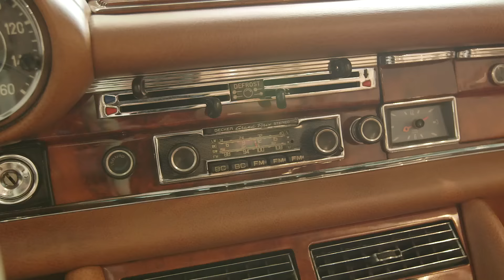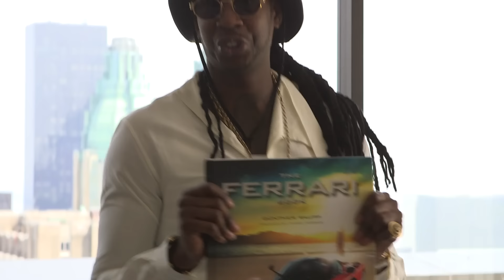2 Chainz Stays in a $25K a Night Hotel that Comes with a Maybach | Most Expensivest Sh*t | GQ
The Jewel suite at the New York Palace hotel has all the amenities you’d expect of an over-the-top penthouse. Butler service? Check. Sweeping views of N.Y.C.? Check. Your own Maybach? Check. Find out what other luxe features are included in this suite where the $250,000-a-month price tag is considered a bargain.

Watch as 2 Chainz samples the most outrageous luxury goods on the planet—and decides if they’re worth the cash.

2 Chainz Stays in a $25K a Night Hotel that Comes with a Maybach | Most Expensivest Sh*t | GQ